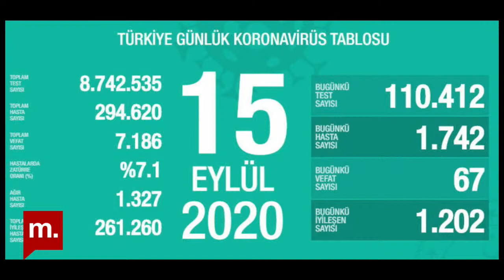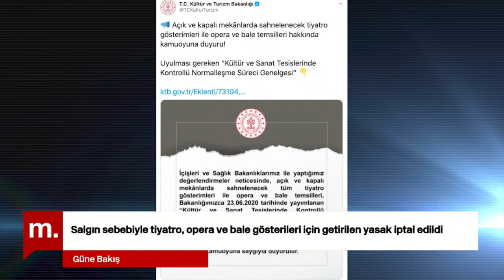Güne Bakış: Murat Aksoy ile siyasetteki son gelişmeler, Dr. Güray Kılıç ile sağlık çalışanları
Güne Bakış‘ta bu akşam, gazeteci Murat Aksoy ile siyasetteki son gelişmeleri, İstanbul Tabip Odası Yönetim Kurulu Üyesi Dr. Güray Kılıç ile salgınla mücadelede sağlık çalışanlarının durumunu konuştuk.